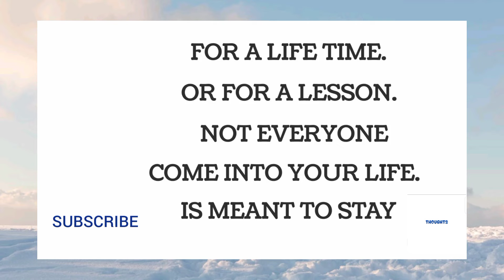LET THEM WALK AWAY ❤️💯😊